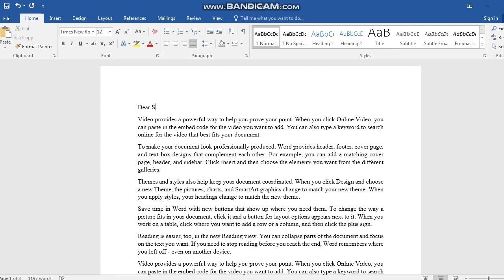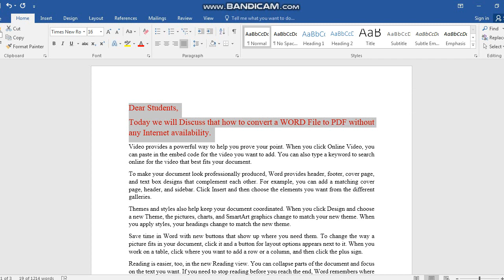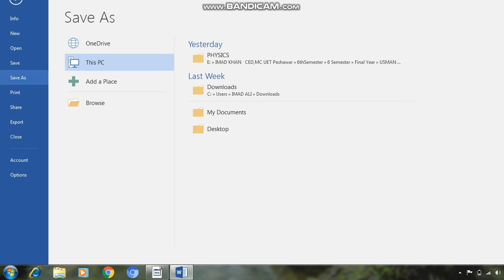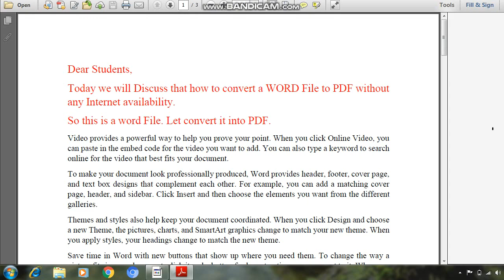How to Convert WORD to PDF without any Internet II Online Lectures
In This Video we  will discuss that how to convert a WORD File to PDF without Internet.